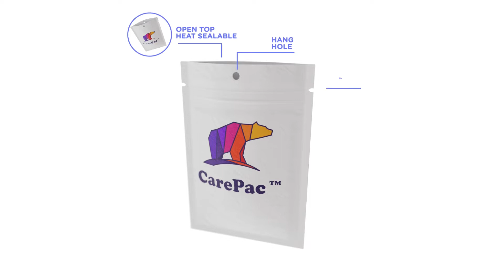3 seal pouch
3 seal pouch configurations are great packaging options for when you don't need your bag to stand up on shelves. They are most commonly used in frozen food packaging, candy packaging, jerky and more. CarePac offers 3 seal pouches in two loading configurations - top loading & bottom loading.

to learn more about CarePac's 3-seal pouch options.